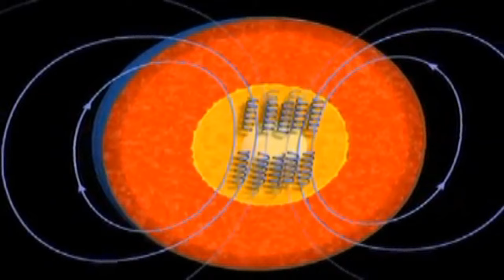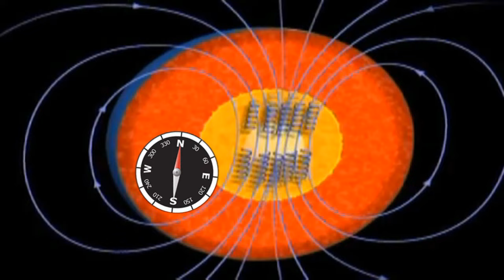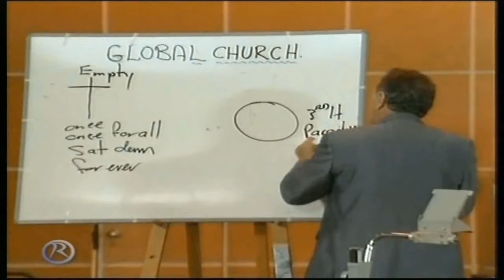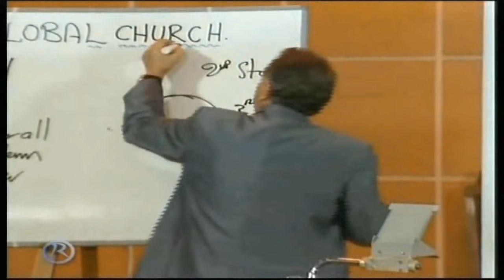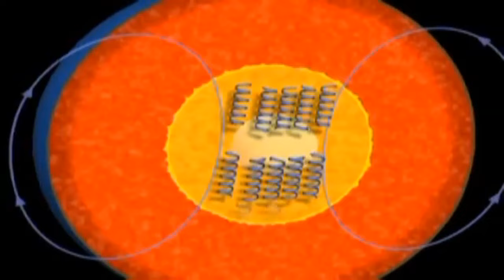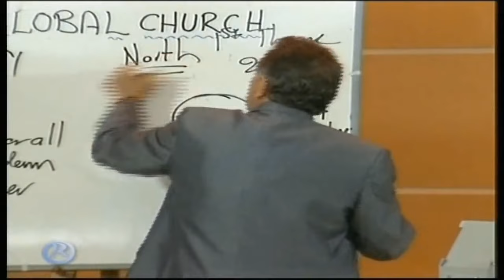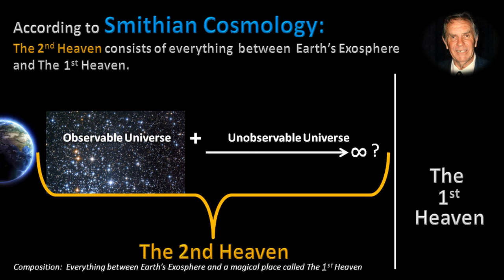Why Compasses Point North. Well, according to...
The Three Heavens? WTF is that all about?
Although Barry reversed the numbers and I had to run with the order that he used in order to make my video, the commonly accepted numbering of this 3 heaven system is usually:
1st heaven = the sky and clouds
2nd heaven = the stars
3rd heaven = bible god's home "above" (or beyond) the other two

As much as I revile the guy, Matt Slick does sum this all up nicely here:
"At the time of ancient Israel they did not have as complete an understanding of the universe as we do today. So they wrote in terms with which they were familiar. The Jews spoke of three heavens. The first heaven consisted of the earth atmosphere where the clouds and birds were. The second heaven was where the sun, stars, and moon was. The third heaven was the dwelling place of God"

With this said, even in modern times, many fundies, as exampled in this video, still adhere to this belief and have taken it upon themselves to break bible verses that contain the word "heaven" into this three tiered system depending on what is being said about "heaven" in the verse.

Note that...
A "first heaven" (as in a tier or layer system and not a temporal reference) is never mentioned in the bible.
A "second heaven" is never mentioned in the bible.
A "third heaven" is only mentioned once in a very ambiguous way in 2 Corinthians 12:2 which reads,
" I knew a man in Christ above fourteen years ago, (whether in the body, I cannot tell; or whether out of the body, I cannot tell: God knoweth;) such a one caught up to the third heaven."